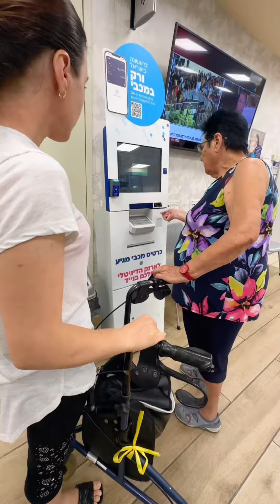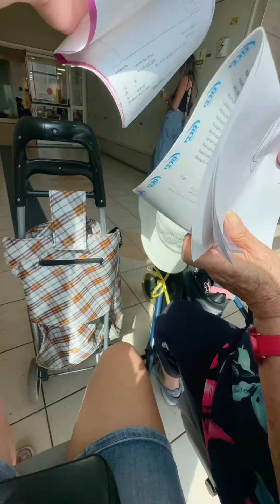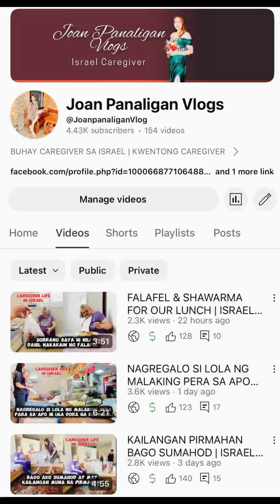SINAMAHAN AKO NG KAPATID NI LOLA SA PAGKUHA NG RESULTA NG BL00D TEST NI NILI | ISRAEL CAREGIVER